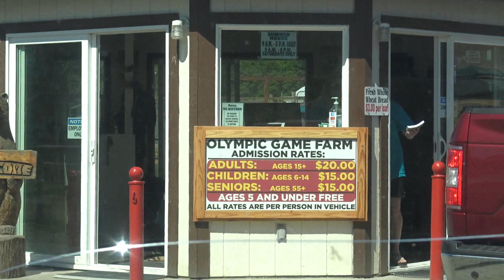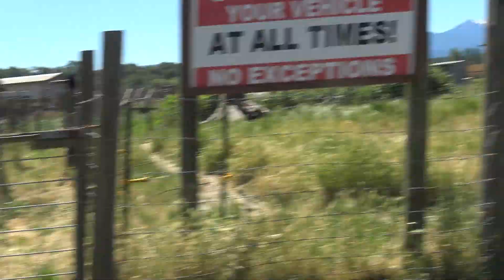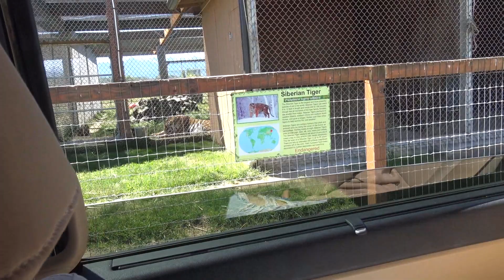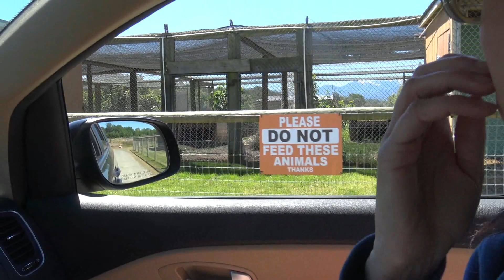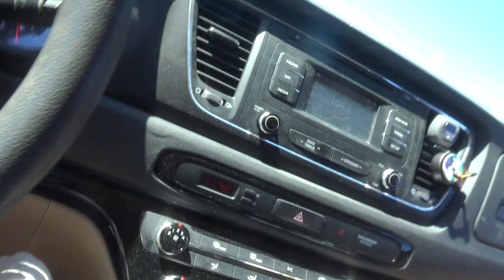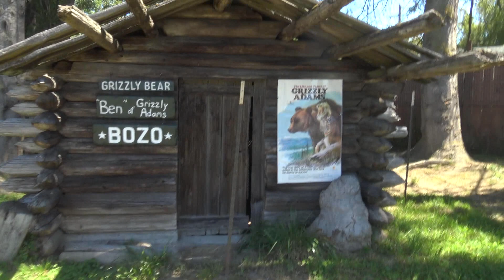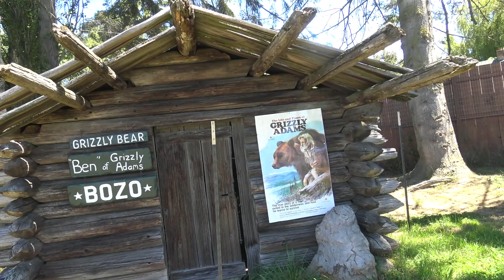2022 07 Olympic Game Farm. Sequim, WA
Two runs through the Olympic Game Farm in Sequim, WA.  Lots of animals, lots of yelling, lots of carbs.